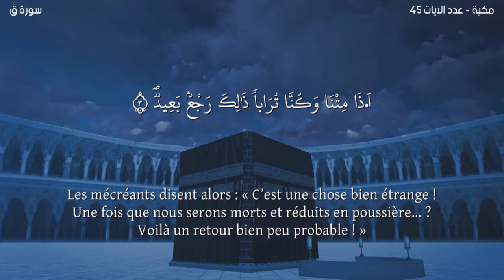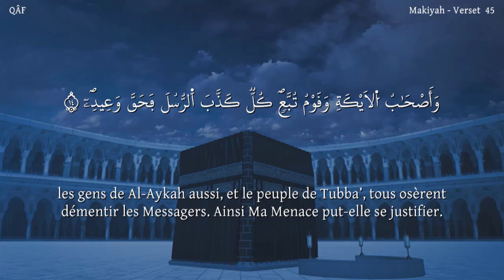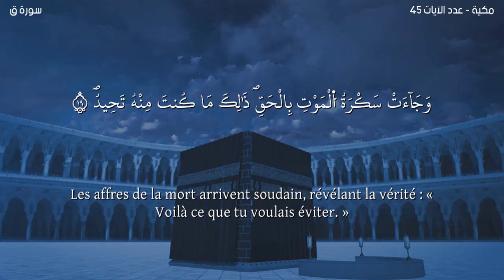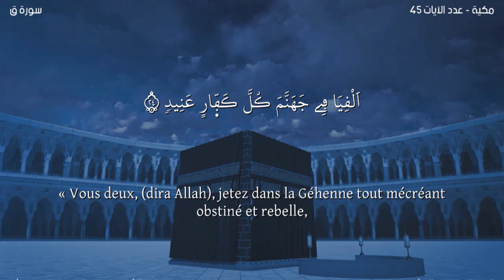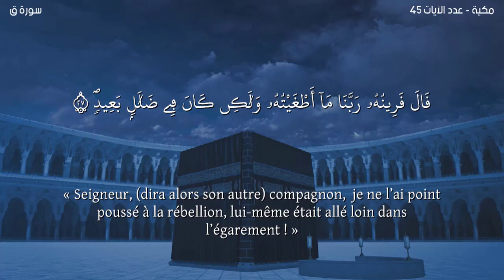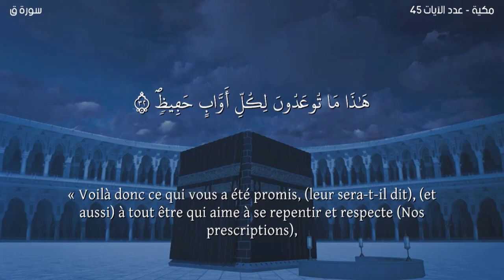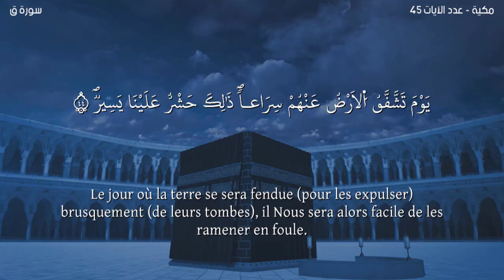Sourate QÂF-Lecteur Nabil Hatim-سورة ق مترجمة للفرنسية-القارئ نبيل حتيم